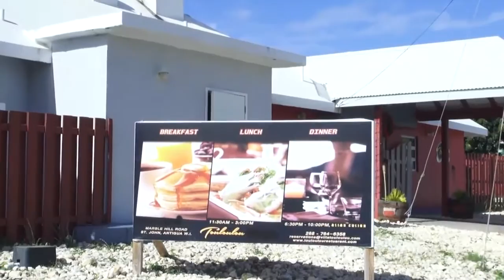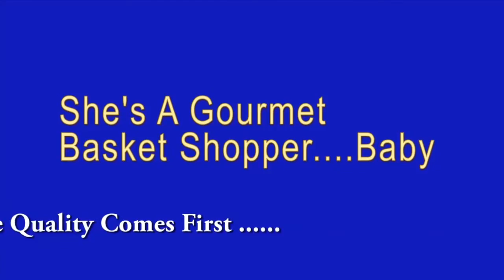Chefs Of Antigua PGM#12 Touloulou Restaurant